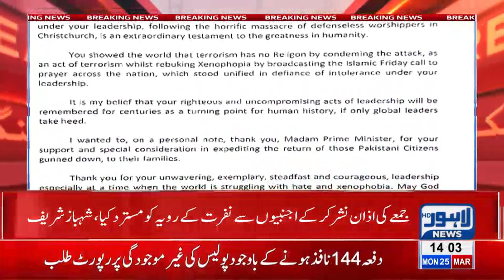Shahbaz Sharif writes letter to Prime Minister of New Zealand